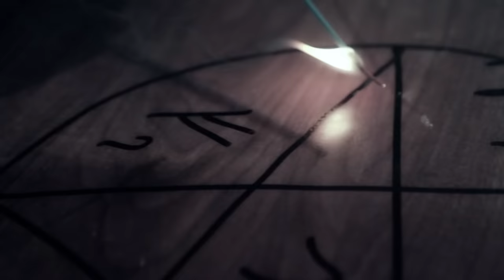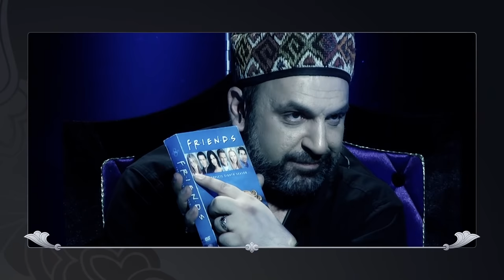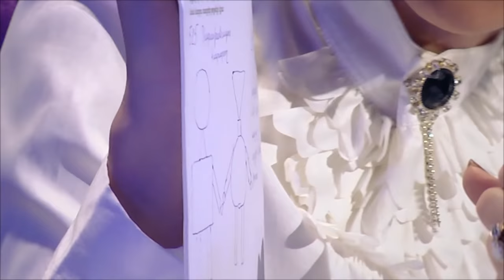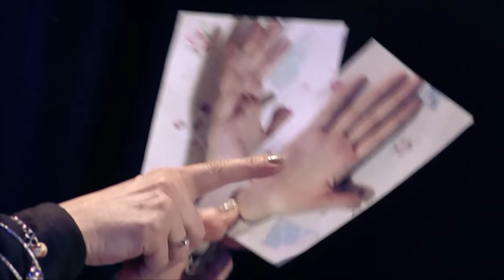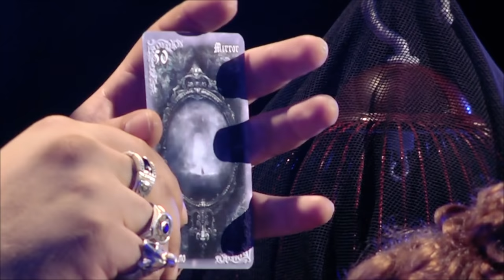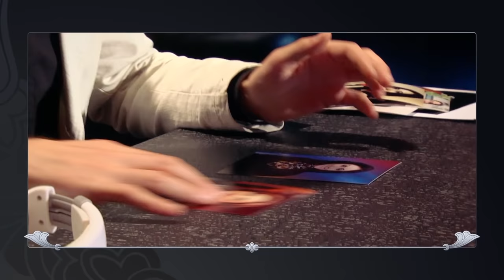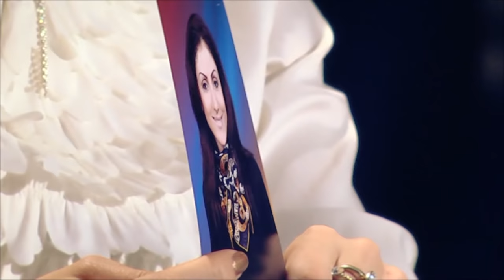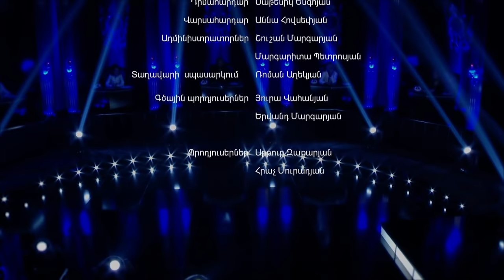Nune Yesayan / Vecerord Zgayaran 06.03.2015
ՎԵՑԵՐՈՐԴ ԶԳԱՅԱՐԱՆ - Նունե Եսայան